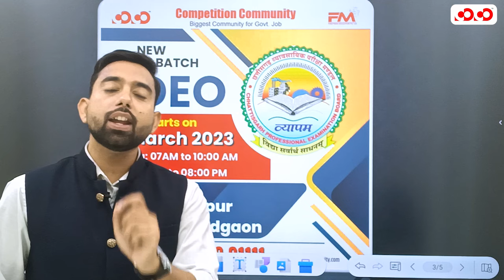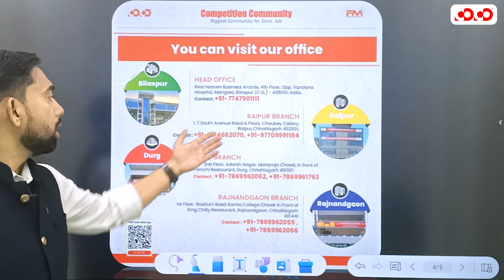New Offline Batch For CGSI MAINS & ADEO | Raghavendra Sir | Competition Community